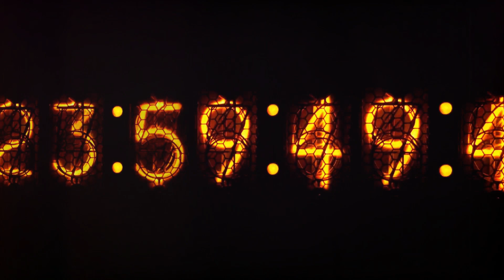AI's Chilling Prediction: The Onset of WW3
AI's Chilling Prediction: The Onset of WW3 by HarryTop10Lists

OUTLINE:

00:00:00 The Chilling Prediction
00:00:33 The Complex Chessboard
00:01:04 The Heightened Risk
00:01:49 The Call to Action